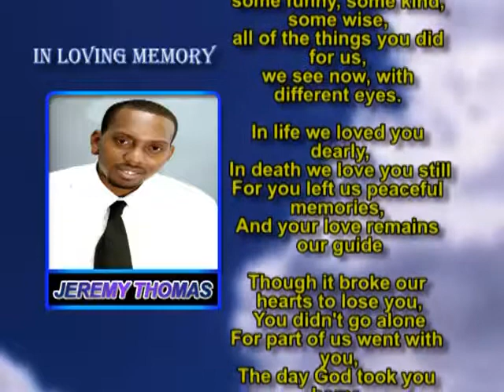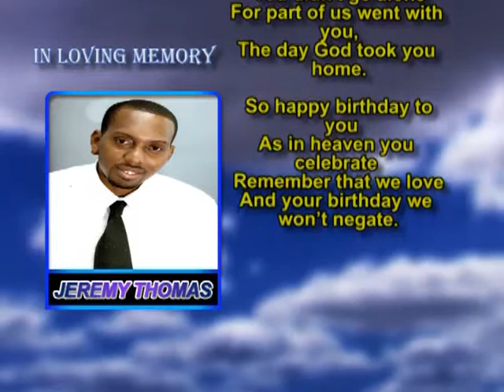Jeremy Thomas momory